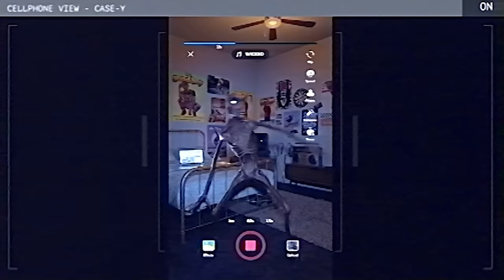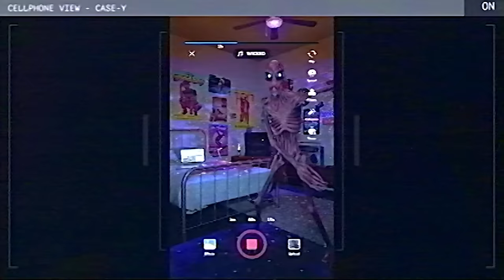MILKBLOOD x PVRIS - WICKED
Follow for more updates from MILKBLOOD and Zeus Advanced Research

Director - Mike Diva
Lead 3D Artist / Supervisor - Brandon Bolmer
Producer / Post Producer - David Dahlquist
Executive Producer - Chris Mcilvenny

MoCap Clean Up / UI VFX - Miguel Fernandes
Editors - Jacob Johnston and David Dahlquist
Set Design - Tyler Cushing and Steph Reese

Director of Photography - Tyler Cushing
Second Camera Operator - Jacob Johnston

Choreography / Movement Acting - Genna Moroni
Additional Movement Acting - Mike Diva and Pat Morrissey
Mother - Tatiana Katona

Case-Y Creator - Trevor Henderson
Concept Creation - Mike Diva, David Dahlquist, Pat Morrissey